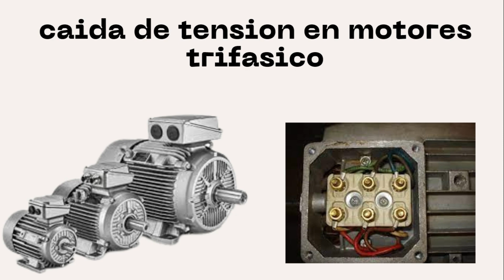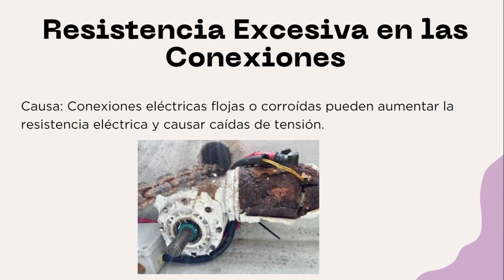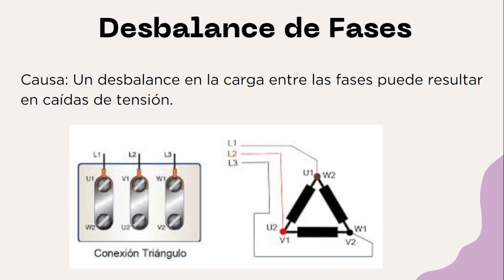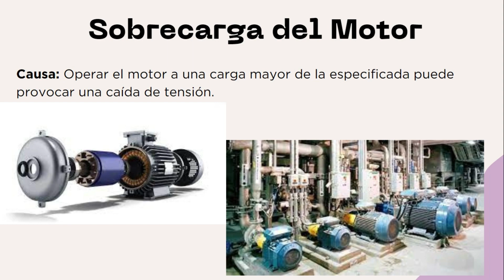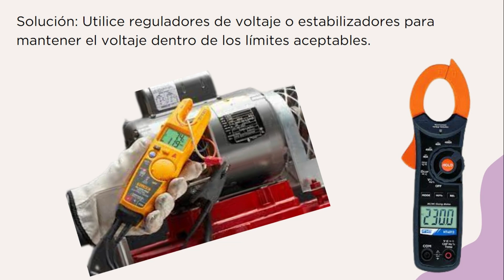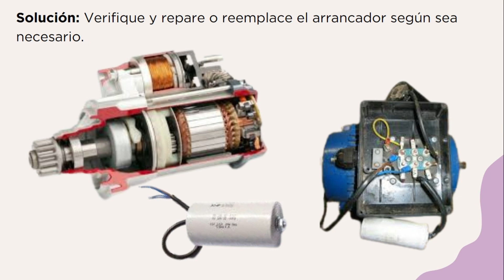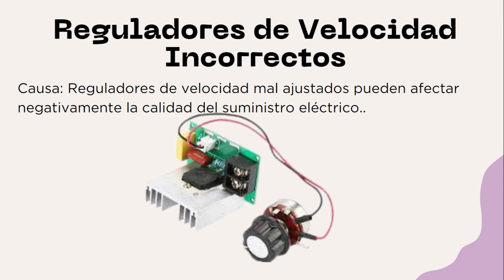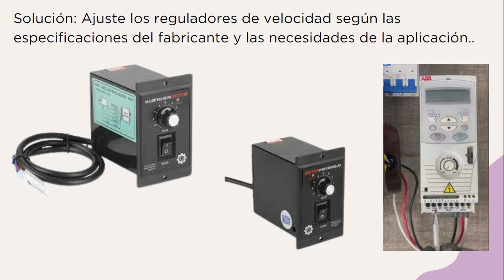CAIDA DE TENSION EN MOTORES TRIFASICOS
La caída de tensión en motores trifásicos se refiere a la disminución de la tensión eléctrica suministrada al motor durante su funcionamiento

Subimos  videos  martes y jueves 19:00 👌✔🎧📱📲⏰⏱

Abrazos mil bendiciones